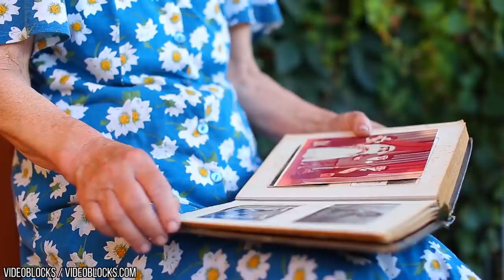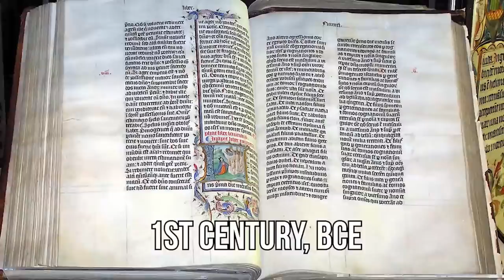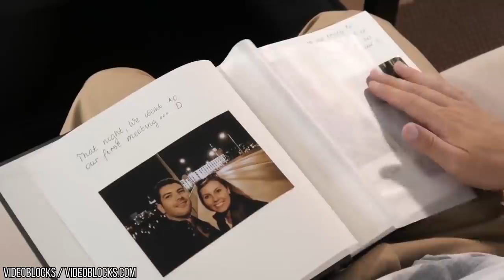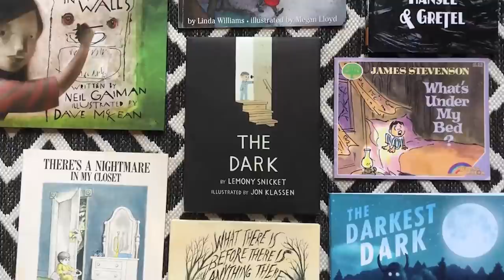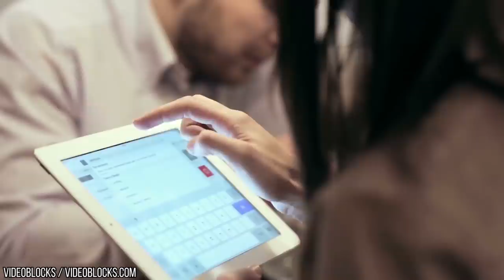These 15 Scary Photos Are Freaking People Out!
Photos should bring us comfort. They are immortalised memories of loved ones, family members who are no longer with us, fun family days out, wonderful vacations or some spaghetti we ate the other day. But not ALL photos are comforting. Some photos can do the opposite of ‘comfort’ some photos can truly creep us out. What we have here is a WHOLE video of some of the freakiest images to have ever graced the internet. THESE scary photos are freaking people out!